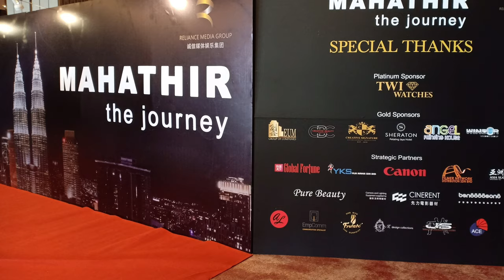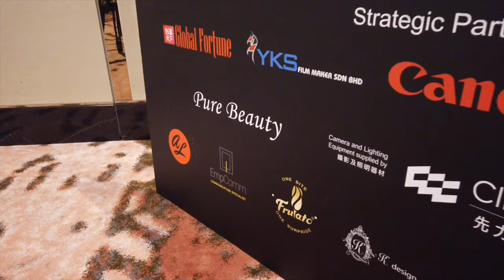Majlis pelancaran dan Sidang Media filem MAHATHIR the Journey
Launching & Press Conference for the movie “MAHATHIR the Journey” at Sheraton Petaling Jaya